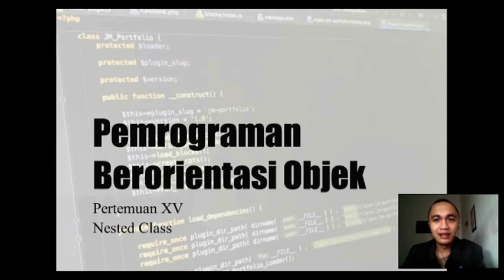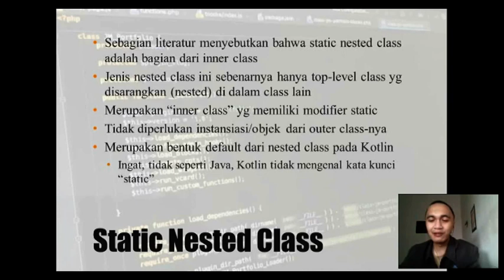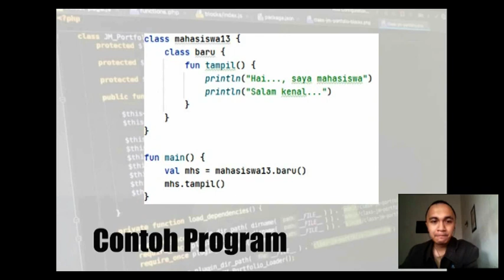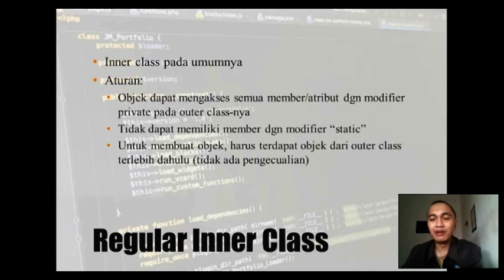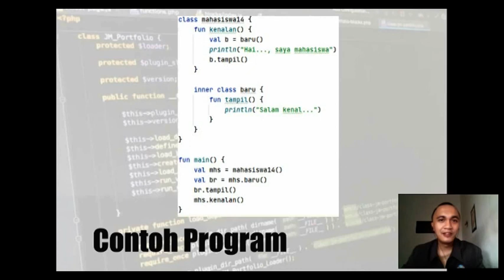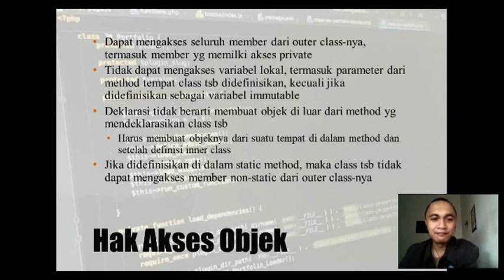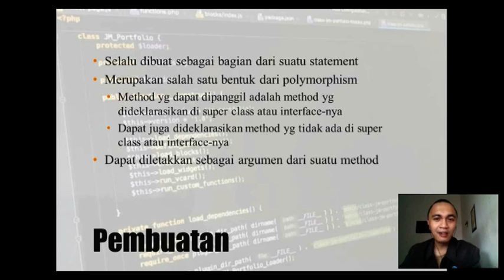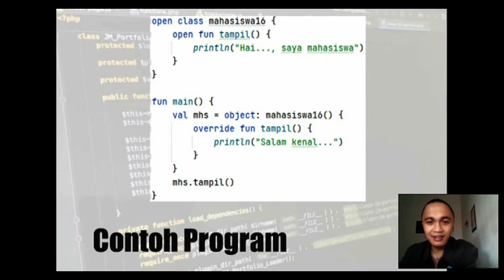Pemrograman Berorientasi Objek #15 Nested Class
Pemrograman Berorientasi Objek Oleh Bapak Eza Budi Perkasa, M.Kom